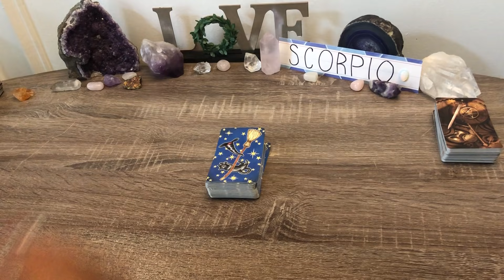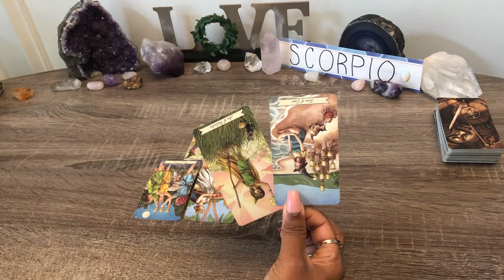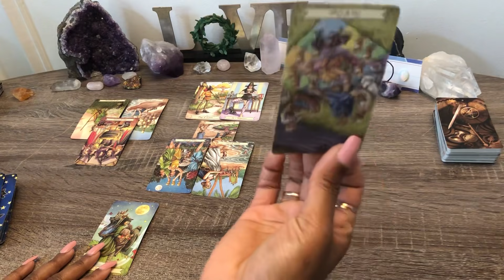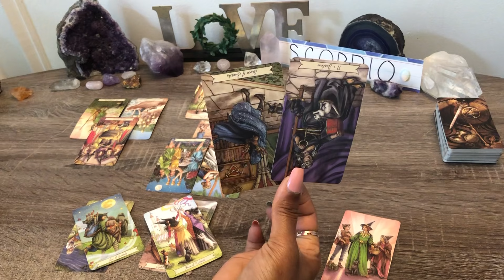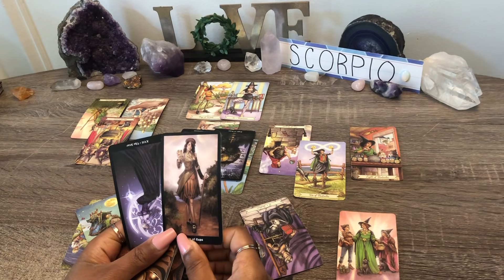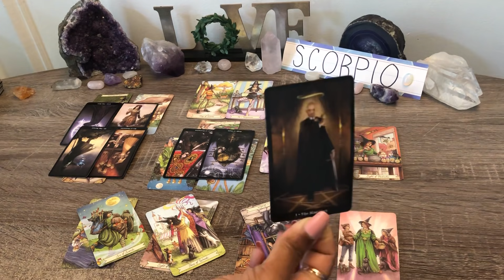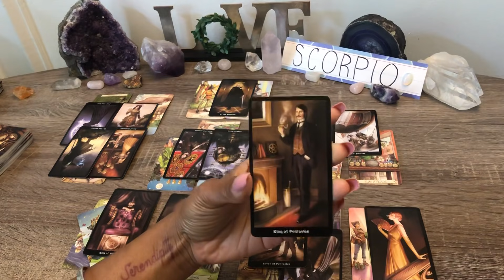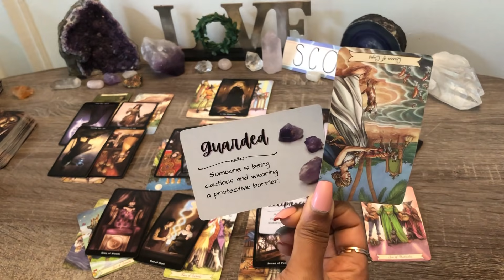SCORPIO!♏️AFTER ALL THIS❗🧿PAST WANTS TO RIGHT THEIR WRONGS! 🔥FINALLY, READY TO BRING JUSTICE⚖️